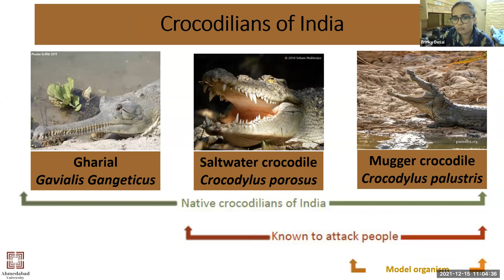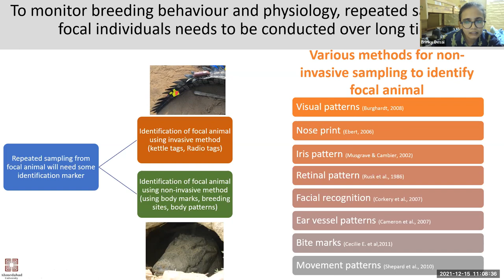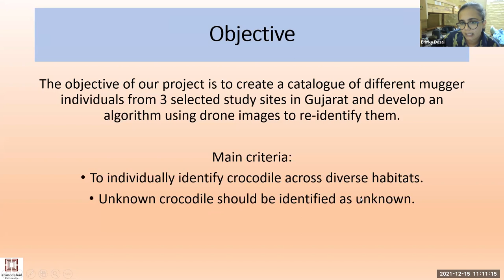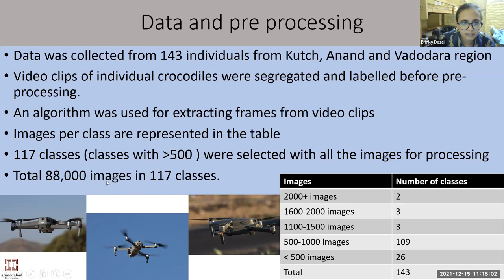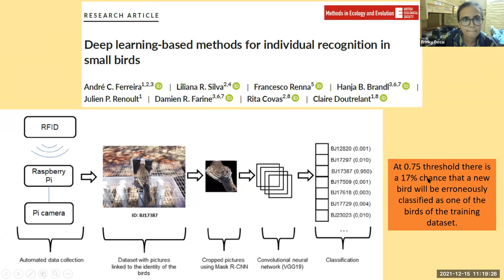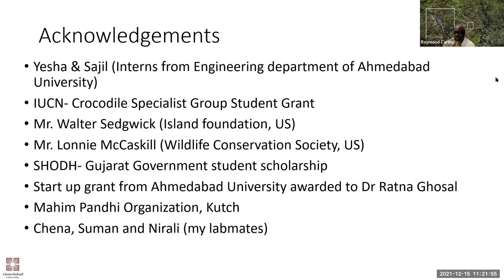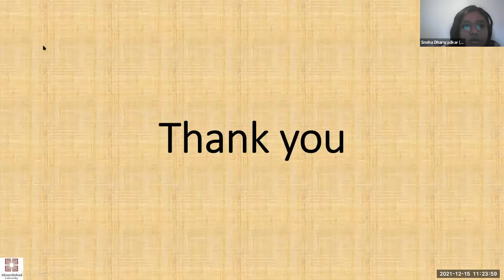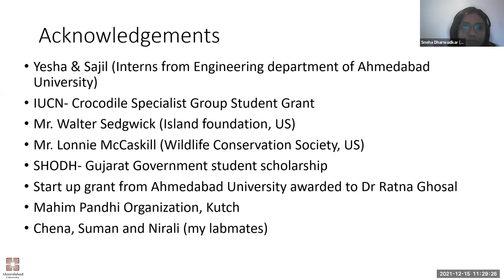CSG Drones Workshop 10th Live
Brinky Desai presents her research on using AI and drone photography to identify individual crocodiles in India.